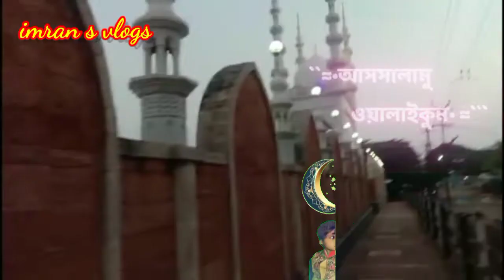Eid Mubarak ঈদের দিনের ছোট্ট একটা রিস্ক ভিডিও সবাই দেখে যাবেন ঈদ মোবারক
Mubarak Mubarak ho aap sabko Eid ki khushiyan
assalamu alaikum Eid Mubarak aap sabko meri taraf se बहुत-बहुत Eid MubarakEid Mubarak Mubarak eid Mubarak videomera sona sajan ghar aaya ঈদের দিনের ছোট্ট একটা রেস ভিডিও সবাই দেখে যাবেন ঈদ মোবারক ঈদ ঈদ মোবারক মহারাষ্ট্র ঈদ মোবারক ইমরান এস ব্লক ঈদ মোবারক